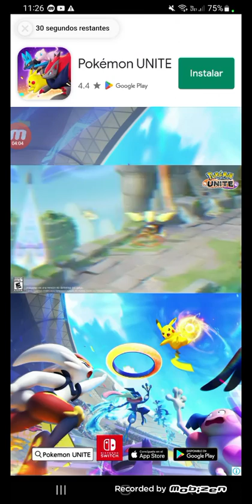Tom time rush